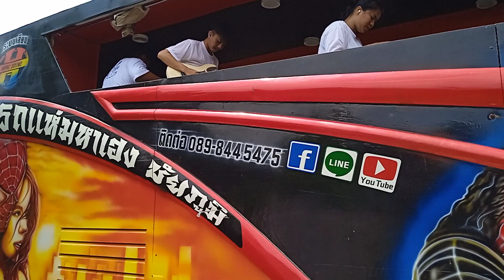แห่นาค บ้านเฮา ม่วนๆ